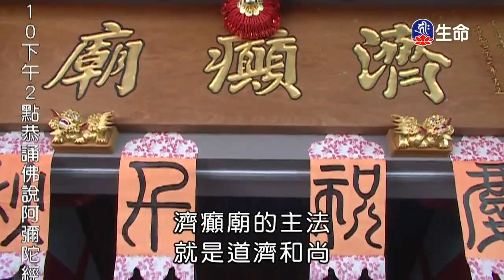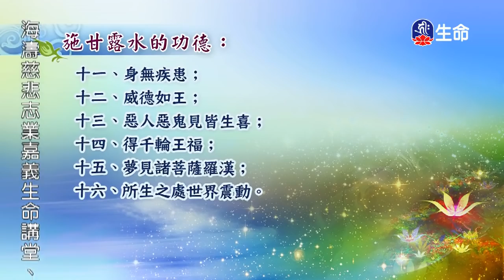⾏善功德-01～之2_海濤法師（lifetv_20180308_18:02）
海濤法師：「⾏善功德-01～之2」。